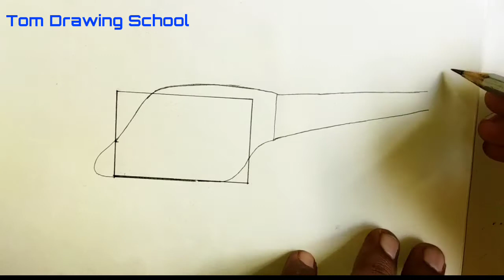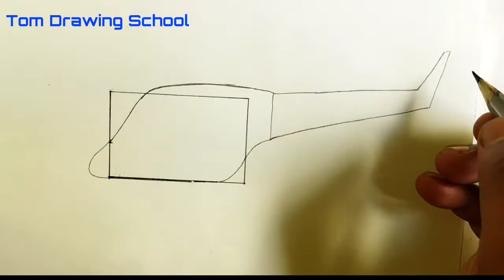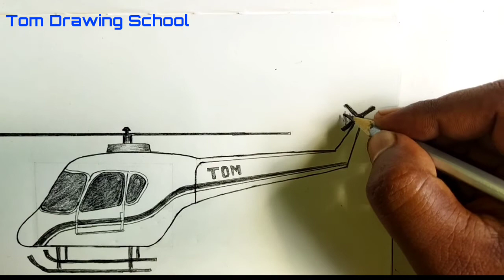how to draw a Helicopter for beginners step by step easy with pencil |Helicopter Drawing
Tom drawing school .
how to draw a Helicopter for beginners step by step with pencil |
➤Used supplies:
1.A random 2B pencil.
2.A 4b pencil (optional).
 3. A 8B pencil

➤Music
1.
2.
3.
4.